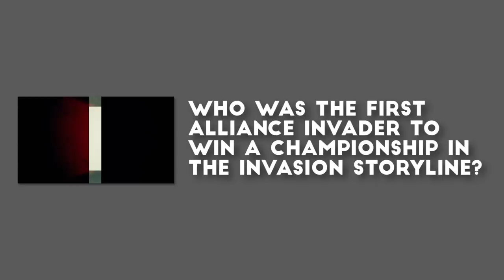10 Most Bizarre Cameos By Wrestlers On TV Shows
This is why they're usually only filmed INSIDE the ring.